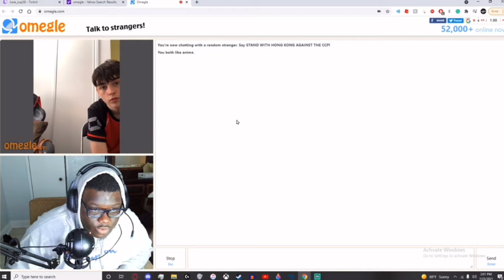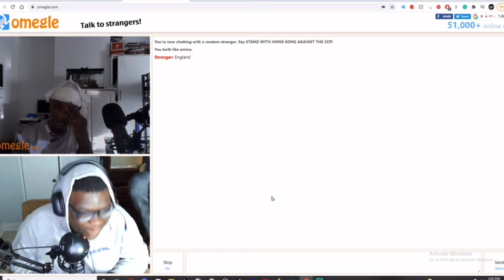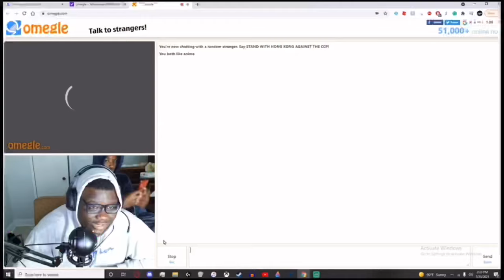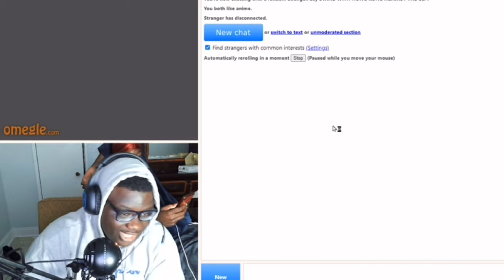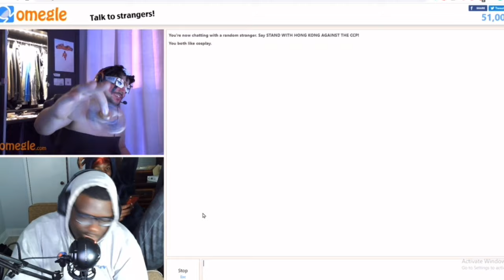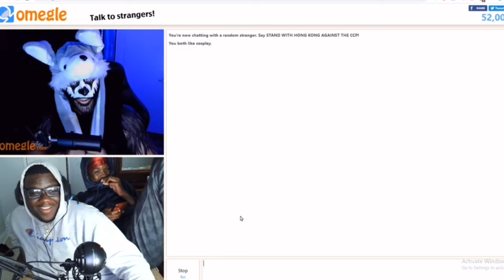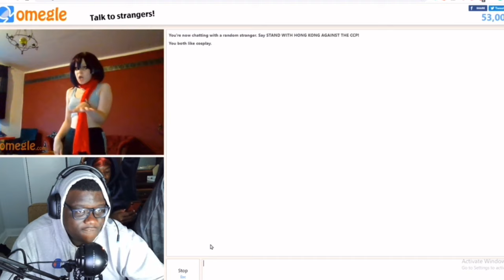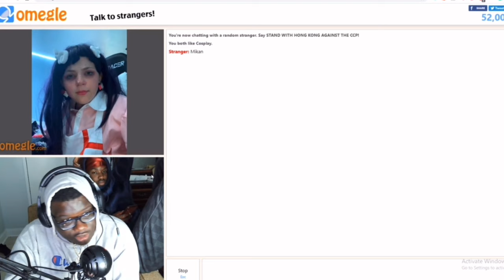We Met Billie Eilish On Omegle !!!! 😂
billie eilish
omegle
billie ellish omegle
billie eilish on omegle
omegle billie eilish